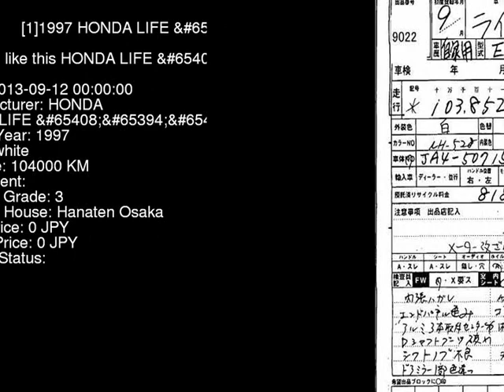1997 HONDA LIFE T JA4 - Japanese Used Car For Sale Japan Auction Import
1997 HONDA LIFE T JA4 - Japanese Used Car For Sale Japan Auction Import JA4,HONDA,LIFE,T,Hanaten Osaka,jdmvip,vip,jdm,cars,japan,jdmvip.com,japanesecars,usedcars Japanese Used JDM Car For Sale At Auction in Japan for Import